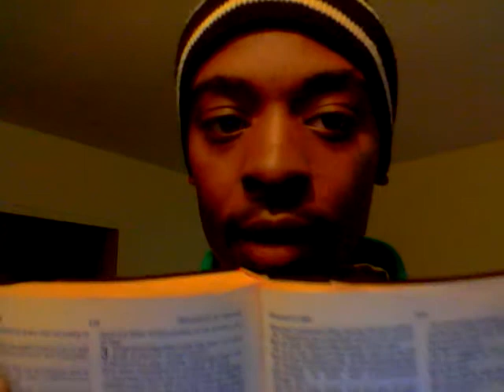Exposing Christmas Part 7